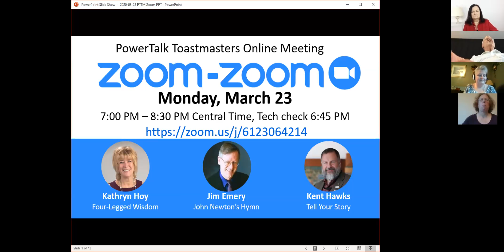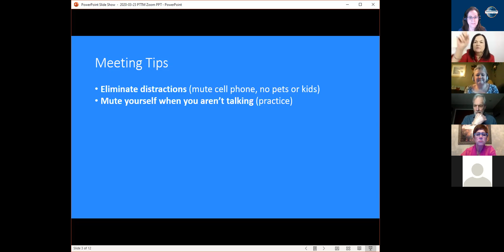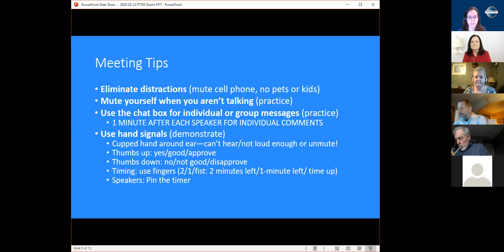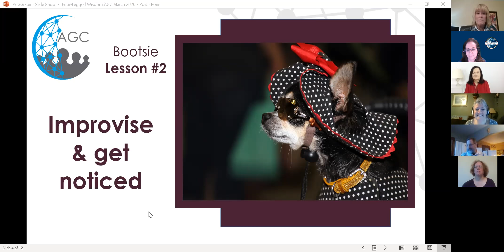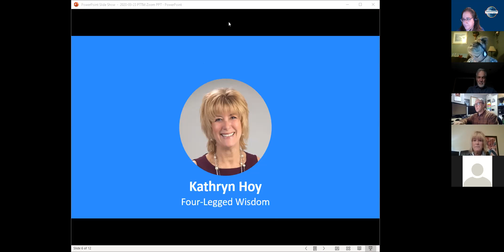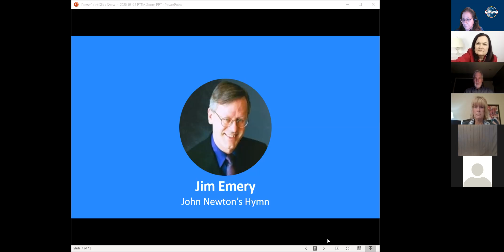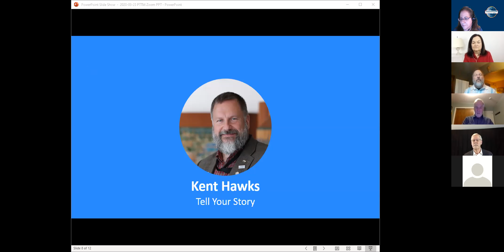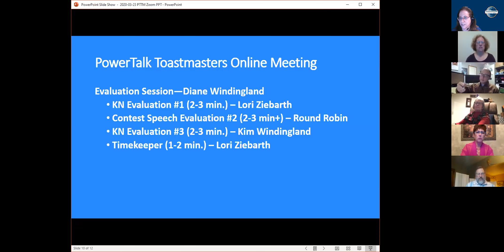2020-03-23 PowerTalk Toastmaster Meeting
Featured Speakers:
Kathryn Hoy, "4-Legged Wisdom"
Jim Emery, "John Newton's Hymn"
Kent Hawks, "Tell Your Story"